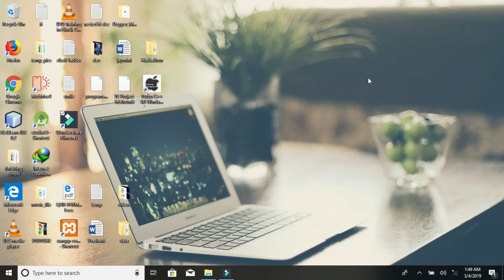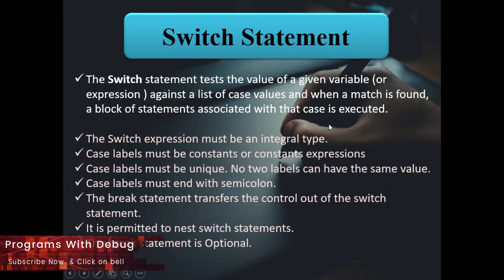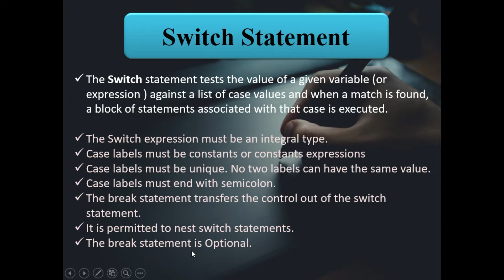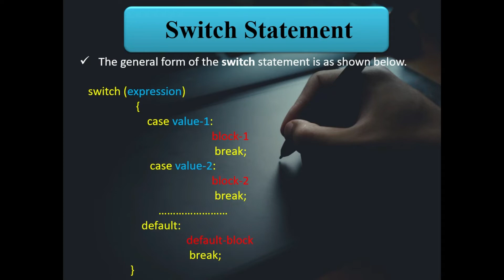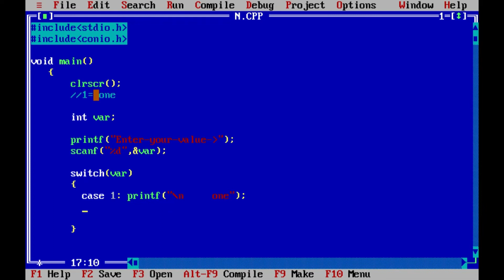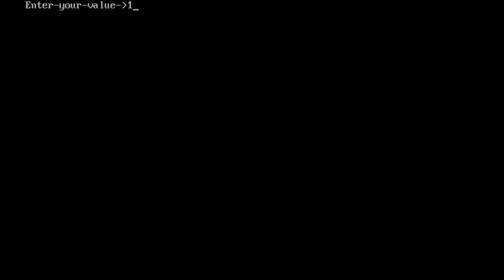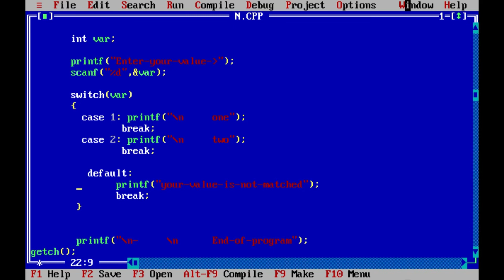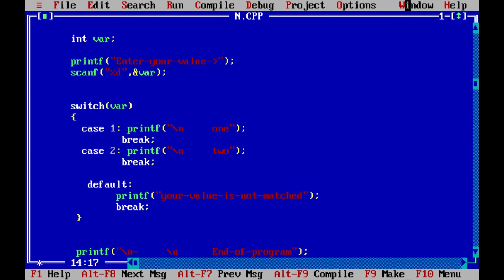Switch Statement in C || C programming in hindi || control Statements Part-5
Hi,,, Friends welcome to programs magic. Today we learn about switch statement, In this video, I has given the best example for switch case and you 100% easily all concept.
Read here...

it's all about switch statement:-

- In programming languages,
            a switch statement is a type of selection control mechanism used to allow the value of a variable or expression to change the control flow of program execution via search and map.

:- The Switch statement tests the value of a given variable (or expression) against a list of case values and when a match is found, a block of statements associated with that case is executed.

The Switch expression must be an integral type.
-Case labels must be constants or constants expressions
-Case labels must be unique. No two labels can have the same value.
-ANSI C permits the use of as many as 257 case labels
-Case labels must end with a semicolon.
-The break statement transfers the control out of the switch statement.
-It is permitted to nest switch statements.
-ANSI C permits 15 levels of nesting
-The break statement is Optional.

:- If we omit the break, execution will continue on into the next case. It is sometimes desirable to have multiple cases without break statements between them.

   switch (expression)
                        case value-1:
                                               block-1
                                                break;
                         case value-2:
                                               block-2
                                                break;
                      default:
                                      default-block
                                       break;

  Working:- The expression is an integral expression or character. Value-1, Value-2... are constant or constant expressions and are known as case labels. Each of these values should be unique within a Switch statement.
            block-1,block-2.. are statement lists and may contain zero or more statements. There is no need to put braces around these blocks.
      Note that case labels end with a colon ( : ).

         :- When the switch is executed, the value of the expression is successfully compared against the values value-1, value-2... If a case is found whose value matches with the value of the expression, then the block of statements that follows the case is executed.

         :- The break statement at the end of each block signals the end of a particular case and causes an exit from the switch statement, transferring the control to the statement-x following the switch.

         :- The default is an optional case. When present, it will be executed if the value if the expression does not match with any of the case values. If not present, no action takes the place of all matches to fail and the control goes to the statement-x.

Nested Switch statement
         :- We can use a switch as part of the statement sequence of an outer switch. This is called a nested switch.
         Since a switch statement defines its own block, no conflicts arise between the case constants in the inner switch and those in the outer switch

Video Related Search related Tags..

switch statement in c,
switch case in c,
switch case in c hindi,
switch case rules in c,
switch case rules in c Hindi,
c (programming language), computer,c,c program,
switch case review, switch case in c programming, switch case replacement,